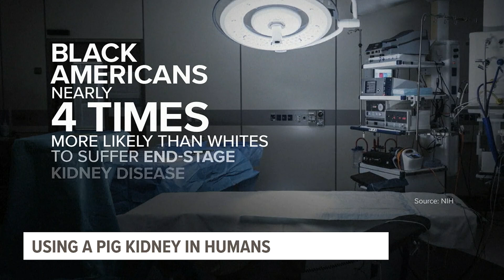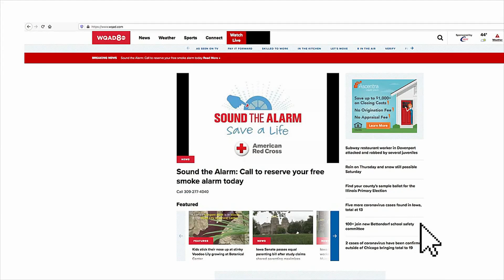Successful kidney transplant with pig organ brings hope to Americans with kidney failure